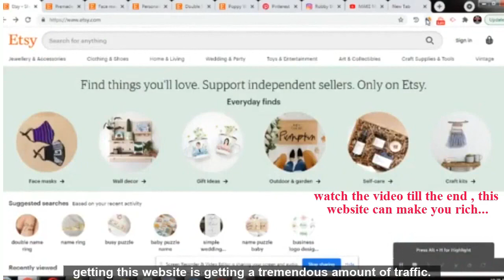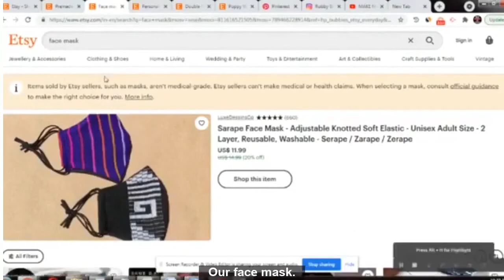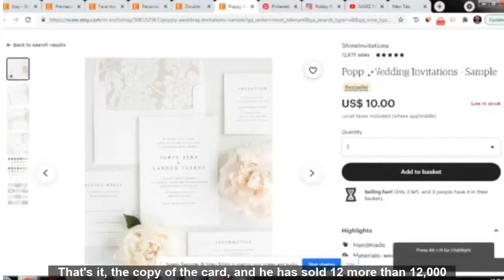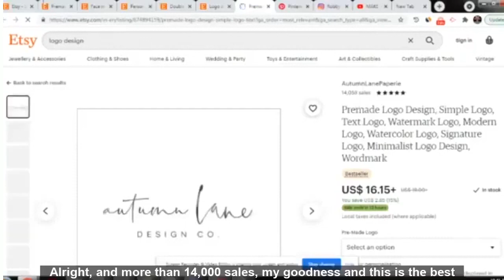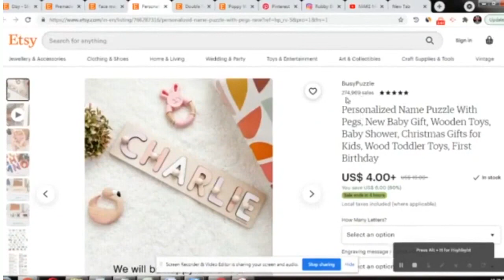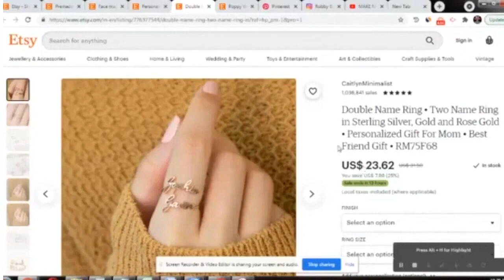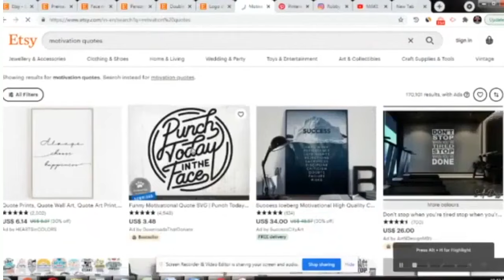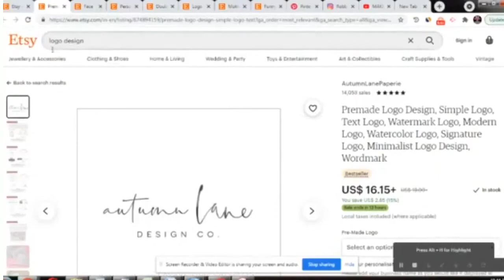🔥No One Knows this! $10,000 Daily Strategy |Earn money online | Etsy tutorial (EARN MONEY ONLINE)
cpa marketing
earn money online
clickbank
google ads
google advertising
make money online
online earning
email marketing
instagram ads